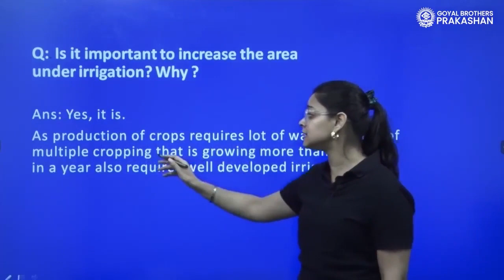Let’s Discuss | Question - 3 | The Story of Village Palampur | Class 9 | Economics | NCERT | GBP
Topic - Let’s Discuss | Question - 3 | The Story of Village Palampur | Economics | Class 9)
Introduction to The Story of Village Palampur
In Palampur's agricultural narrative, multiple cropping steals the spotlight. Farmers here ingeniously cultivate more than one crop on the same land within a single year. This savvy practice ensures a steady income by diversifying crops like wheat, barley, peas, mustard, and potatoes. Palampur's farmers showcase resourcefulness and resilience, optimizing productivity even with limited land. This tale is a testament to their sustainable farming wisdom.

Join our online class for NCERT Economics Class - 9 with solutions of question bank and model test paper.

Class: 9th
Series Name: Understanding NCERT Economics with Question Bank & Model Paper
About Series:
Understanding NCERT economics with Question Bank & Model Paper
- Based on a rationalized textbook published by NCERT.
- Study notes on each topic/subtopic/experiment/activity with separate QR code-enabled video explanations for each item.
- Comprehensive Explanation of each and every Intext Question and Questions given in the Exercises with separate Video Explanation for each Question
- Comprehensive Question Bank with separate Video Explanation for each Question
- Model Test Papers along with Video Solutions for each Question.

(link)
Understanding Class-IX Economics NCERT Solution